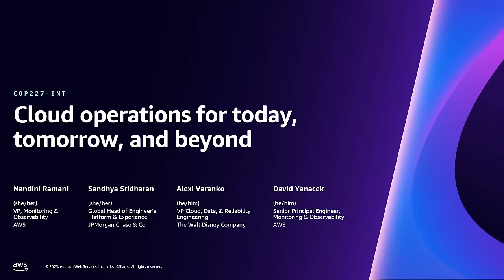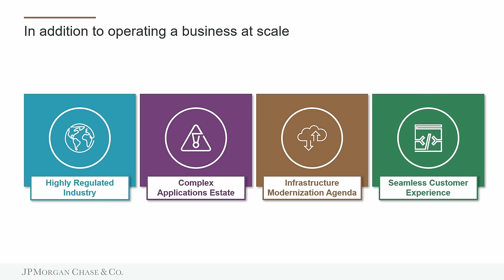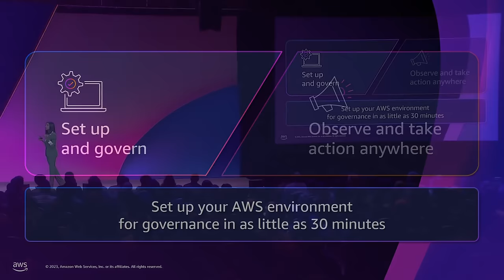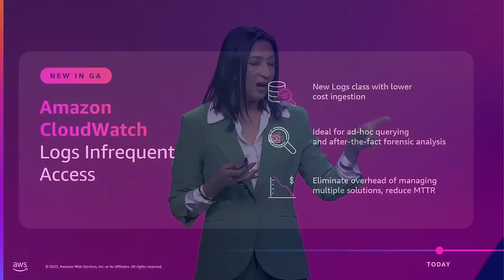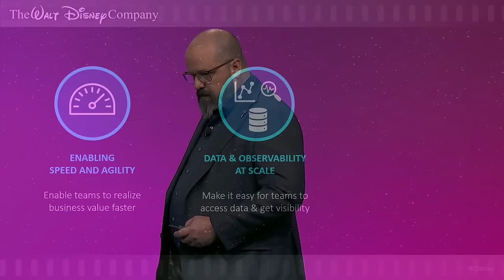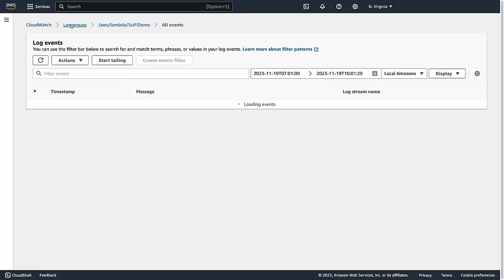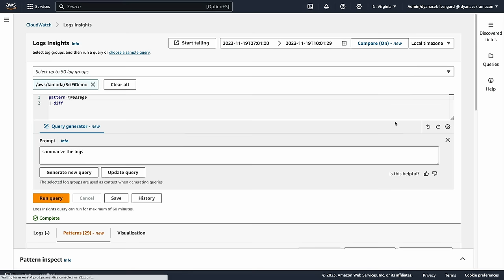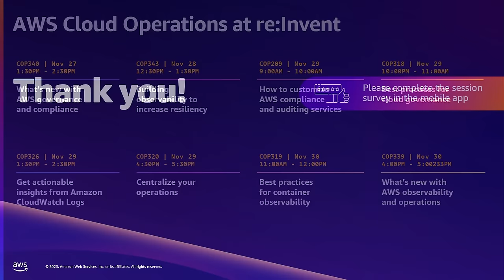AWS re:Invent 2023 - Cloud operations for today, tomorrow, and beyond (COP227)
Over the years, AWS has innovated its cloud operations to support its own needs at scale and turned those capabilities on for you to solve your challenges in governance, compliance, observability, and operations as you build your applications in the cloud, on premises, in hybrid environments, and at the edge. Join this session to learn how AWS Cloud Operations is building for the future with automated governance and intelligent, efficient, and application-based operations that will power your growth and innovation. Hear how customers used AWS services to build their own cloud operating model for operational excellence that tore down silos and optimized costs.